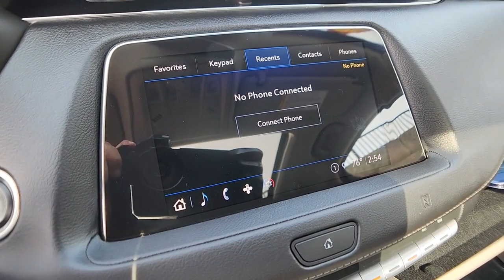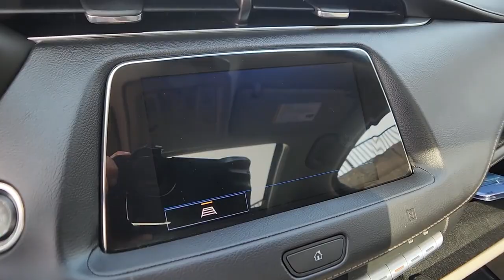2021 Cadillac XT4 St. Clair Shores, Grosse Pointe, Warren, Clinton Township, Troy, MI C23354A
Crystal White Tricoat Used 2021 Cadillac XT4 Premium Luxury available in Rochester, Michigan at Crestview Cadillac. Servicing the St. Clair Shores, Grosse Pointe, Warren, Clinton Township, Troy, MI area.

Crestview Cadillac
555 S Rochester Rd

** ACCIDENT FREE CARFAX HISTORY **, ** LOCAL TRADE **, ** LOW MILEAGE **, **CARFAX ONE OWNER**, Cold Weather Package, Heated Automatic Steering Wheel, Heated Driver & Front Passenger Seats, Heated Rear Outboard Seating Positions. CARFAX One-Owner. Clean CARFAX. Crystal White Tricoat 2021 Cadillac XT4 Premium Luxury AWD AWD 9-Speed Automatic 2.0L I4 TurbochargedbrbrRecent Arrival! Odometer is 12518 miles below market average! 22/29 City/Highway MPGbrbrbrThe difference between Crestview Cadillac and other Cadillac dealerships in Michigan is that we are willing to go above and beyond to meet the needs of our customers. Cadillac drivers from Flint and beyond have come to our dealership because we offer a personable car buying experience. If you are looking for an used Cadillac near Detroit, come to Crestview Cadillac for a huge selection of pre-owned vehicles to choose from. Beyond vehicle sales, our dealership offers Troy and Detroit Cadillac customers a parts and service department with certified technicians to perform maintenance or repairs on your car. Our approachable sales staff is here to answer any questions or concerns that may come up. We provide financing options and a free quote online, so you can get more information about your next car purchase from the comfort of your home. Browse our website or stop by Crestview Cadillac dealership to find great deals on accessories, and tires. Crestview Cadillac parts and services department looks forward to serving Rochester drivers!